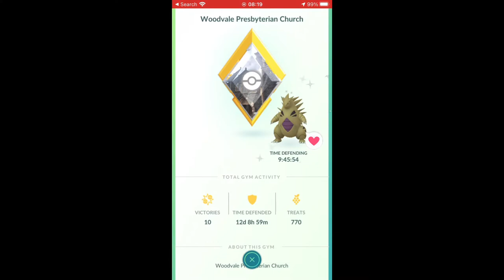GETTING ANOTHER GYM GOLD - POKÉMON GO